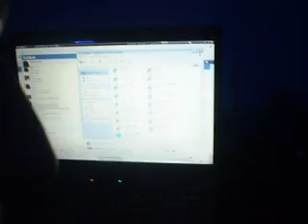Disko Light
Marinko Bahun-sve ti dao